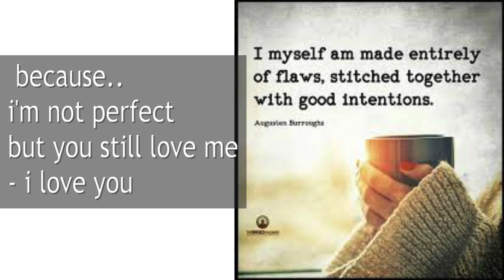Sagittarius September 18 - 22, 2017 ! plz share !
Sagittarius  Horoscopes ! September 18 - 22,  2017 from super cool & fun.. do do doooo ! Sonny Rosati !!!

Sonny's Astrology & Tarot Reading

Full Astrology Reading $229
Not all Astrology Readings are the same! Sonny is a professional astrologer who writes the weekly horoscopes for the Echo Newspapers in BC, Canada. His readings are in-depth, personal, and inspiring. Definitely not your everyday reading.. with your Full Astrology Reading you'll get:

1 hr in person Skype/FaceTime with Sonny
Ask as many questions as you like!
your Birth Chart, in-depth Kepler Birth Report, 3 Month Forecast

Relationship/Compatibility Reading (Astrology) $199
Ever wonder if the two of you are destined to be together.. or if you have a fated connection in the stars? Let Sonny look at your charts and find out what the planets really have to say about your relationship! With your Relationship/Compatibility Reading you'll get:

1 hr in person Skype/FaceTime with Sonny - Sonny looks at both of your charts and shows where there's love, attraction, and what's to be avoided to have a successful relationship
your Kepler Compatibility Report with Compatibility Scores!

Full Psychic Tarot Reading $129
Ever wonder what the Tarot cards have to say about your love life.. money.. or the current state of your life? Do you have questions about a specific situation that you're currently going through or you're about to encounter? Or maybe you're just curious about what the Tarot have to say to you in the moment.. Wether you have a pressing question or you're just curious.. let Sonny read your cards and see what they have to say! In this reading you get:

 45 min in person Skype/FaceTime Tarot Reading with Sonny

Readings by Video!!

Don't have the time for a one on one consultation with Sonny? No problem! Sonny has a number of different readings available for people on the go..!

Astrology by Video $129

Do you have questions about love, money, work, health.. or when it's your time to attract love and money but you don't have the time to sit with Sonny and ask your questions personally? Simply order Sonny's Astrology report by video and let Sonny answer your questions. In this package you'll get:

45 mins video reading from Sonny
ask up to 5 questions!

Full Tarot by Video $109
Curious to know what The Tarot Cards have to say about current situation? Do you have a big decision coming up and you're not sure which direction to choose? Let Sonny look at the Tarot Cards and see what they have to say! In this reading you'll get:

45 mins video reading from Sonny
please include your Horoscope Sun Sign, Moon Sign, and if possible Ascendent
This is a unique and highly in-depth reading that combines the science astrology with the divination power of the Tarot!

Mini Three Card Tarot Reading by Video $29
Mini readings are a great introduction to both the Tarot and Sonny's unique style of reading the cards. In this reading you'll get:

15 mins video reading from Sonny using his personal Deck of Tarot Cards

Short Readings & Quick Questions Using the Tarot by Video $19/question
Sometimes life throws situations at us where we need a quick answer. For those specific situations Sonny offers quick 1 Question readings using the tarot. It's quick and accurate way to get help with a decision or to confirm something you might already know.

Sonny's Amazon.com Wish List:

- S